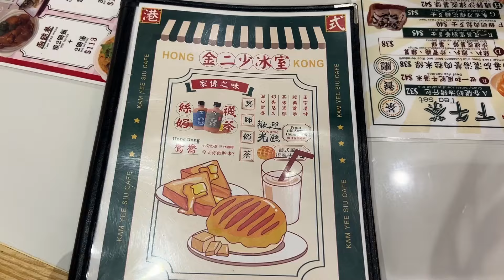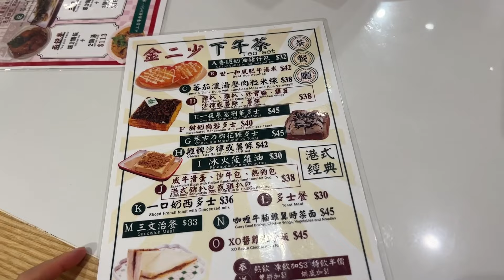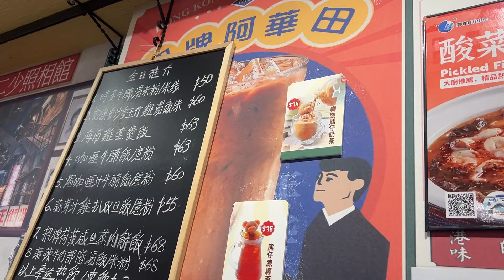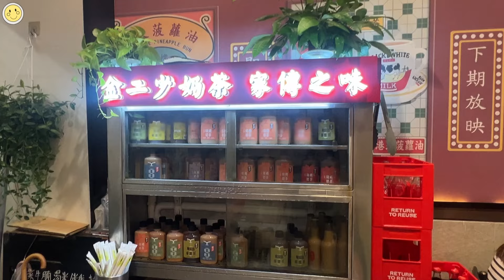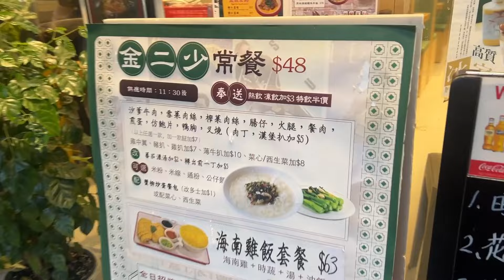冰室飲極濃厚熊仔奶茶冰‼️食爆餡煉奶脆脆炸西多+銷魂叉燒飯+必吃xx包🍞佐敦新派懷舊風冰室 打卡茶記美食 佐敦美食 茶餐廳 留港消費 EP26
今次帶大家留港消費🌟佐敦呢間冰室Bookmark咗好耐，今次終於嚟到了🥳

一路都好想試下佢個熊仔奶茶冰！杯入面有成個熊仔冰冰🐻，仲有樽奶茶畀大家自行倒落去🫖究竟好唔好飲呢？

另外仲有好多嘢食都超打卡，劉華暴富多士 炸得酥脆，金黃四方🍞上面仲有好多朱古力脆脆！點知切開竟然爆咗...好驚喜啊😋

樽裝熊仔奶茶 $38 跟餐＋$19
熊仔凍檸茶 $38 跟餐＋$19
劉華暴富多士 （下午茶）$45
銷魂叉燒飯 $62
港式雞扒包（下午茶） $38

金二少冰室
📍尖沙咀柯士甸道71號地舖